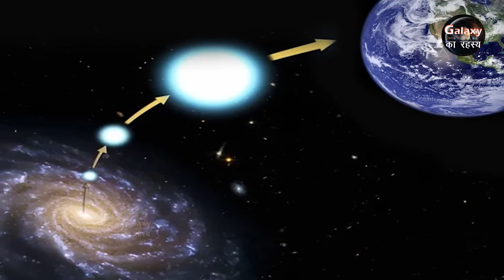धरती को तबाह करने आ रहा एक तारा | Kya hota hai Rogue star | Scholz Star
धरती को तबाह करने आ रहा एक तारा | A Star is coming to destroy the Earth
दोस्तों आप ये बात तो जानते ही होंगे की टक्कर सबसे भयंकर तभी होती है जब दो बराबर की चीज़ें आपस में टकराती हैं , यदि किसी पहाड़ से कोई गाडी टकरा जाये तो पहाड़ को कोई फर्क नहीं पड़ता पर गाडी के परखच्चे उड़ जाएंगे तो ये पहाड़ के लिए कोई भयंकर टक्कर या बराबरी का मुकाबला नहीं हुआ। ऐसे ही जब कोई उल्का पिंड किसी ग्रह से टकराता है तो उल्का पिंड को टुकड़े टुकड़े हो जाता है पर ग्रह की मूल दशा में ज़्यादा फर्क नहीं पड़ता।  अब आप सोचिये यही उल्का पिंड से उल्का पिंड टकराये तो टक्कर कैसी होगी , अगर हमारी धरती से मंगल या शुक्र ग्रह टकरा जाये तो दोनों ही ग्रह टुकड़े टुकड़े होकर बिखर जायेंगे। ऐसे ही यदि किसी तारे से कोई तारा टकरा जाये तो आप कल्पना कीजिये कितना भंयकर नज़ारा होगा। और यदि मैं कहूं के हमारे तारे सूर्य से कोई तारा टकराने वाला है तो आप समझ सकते हैं की क्या होने वाला है।  यानि एक सौरमंडल से दूसरा सौरमंडल टकराने की बात हो रहीहै।  पर इसकी सम्भावना ३३% है। क्यूंकि तारे तीन तरह के होते हैं तो चलिए आज के वीडियो में हम इस आने वाले संकट के साथ साथ तारों कुछ प्रकार के बारे में भी जान लेते हैं। और कौन है ये wondering  star जो आ रहा है तबाही मचने आप देख रहे हैं गैलेक्सी का रहस्य और ऐसी ही वीडियोस के लिए आप चैनल सब्सक्राइब कर सकते हैं